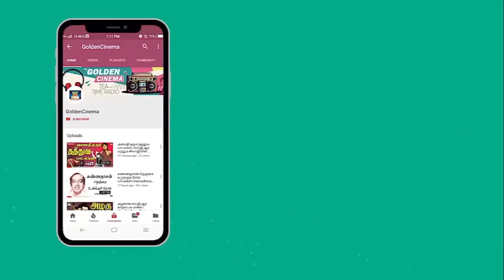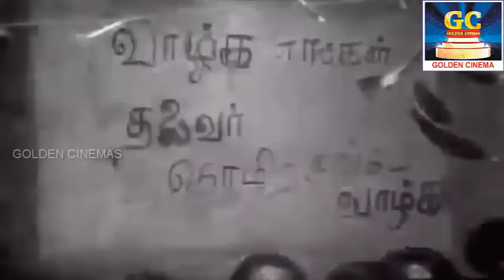நெஞ்சை விட்டு நீங்காத அருமையான காதல் பாடல்கள் | Nenjai Vittu Neengatha Arumaiyana Kadhal Padalgal HD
"நெஞ்சை விட்டு நீங்காத அருமையான காதல் பாடல்கள்" Watch And Enjoy Full Video Songs HD